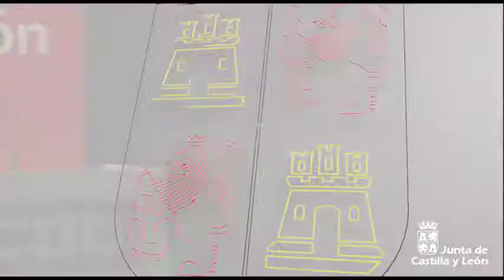Intervención de Herrera en el 11º Congreso Regional de CC.OO. de Castilla y León